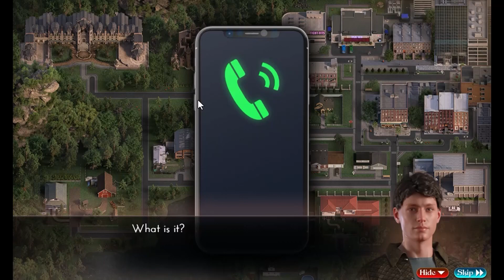The Genesis Order v.39084 Walkthrough Chapter 18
Nellie Pinup, Erica kpage, Strength upgrade😍📜🔑